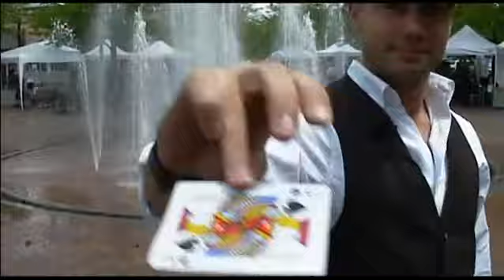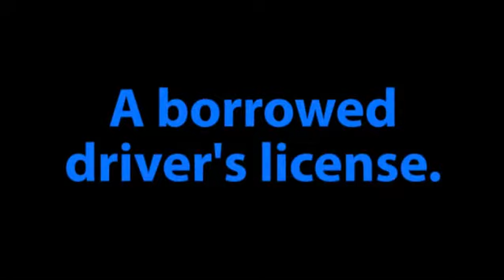Wholesale magic floating card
Floating Card Flying Card Magic

Usage:

In order to obey the rule of the magician,we can't explain or describe some props in details,As most of the cost for magic tricks and illusions are in the working knowledge(or secret).
RM 150
Wholesale Price Special